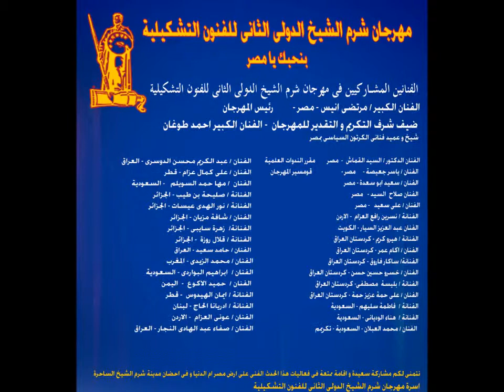الفنان / عبدالكريم الدوسرى - العراق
رئيس المهرجان الفنان مرتضى انيس  و مؤسس المهرجان